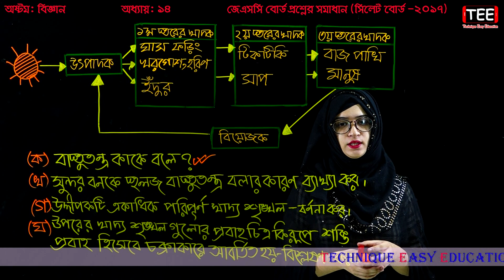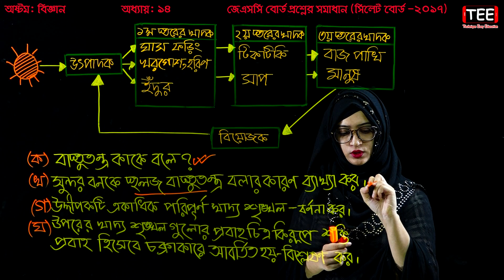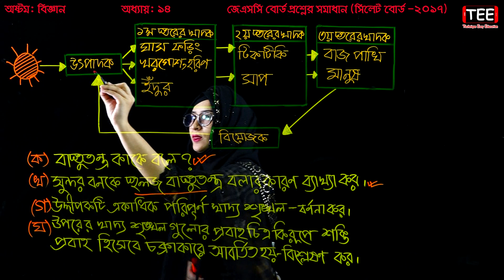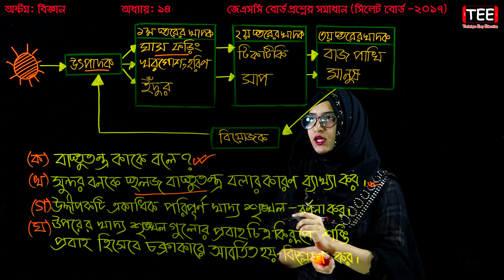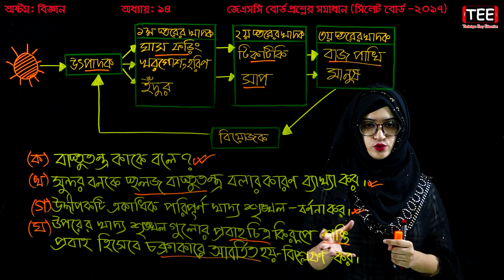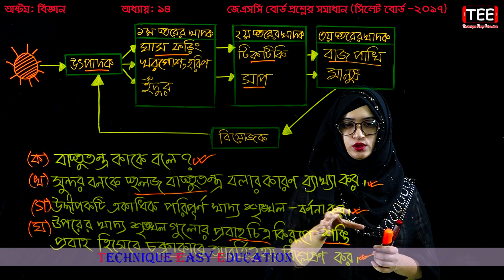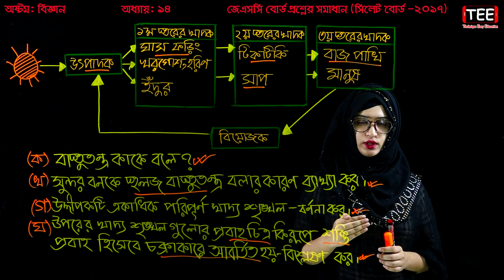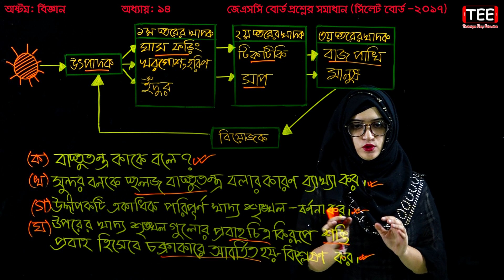47. Class 8 Science Board Question Chapter 14 (Part-9) || Eight Biggan || পরিবেশ এবং বাস্তুতন্ত্র